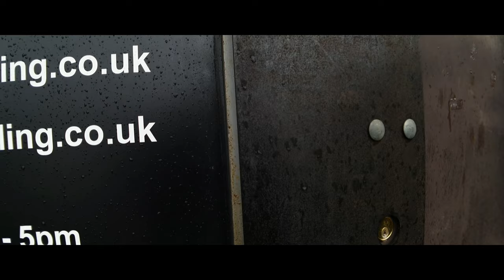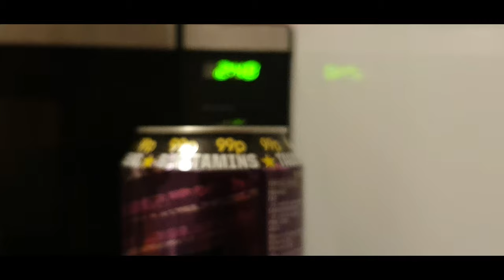Loch Lomond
Wypadzik z dobra ekipka na Loch Lomond :)
Wee fishing trip with friends :)